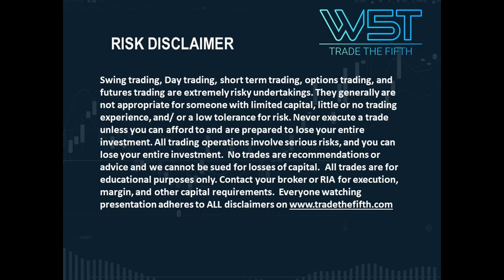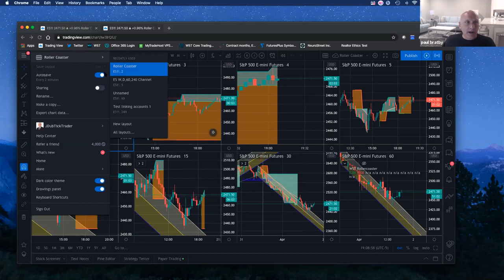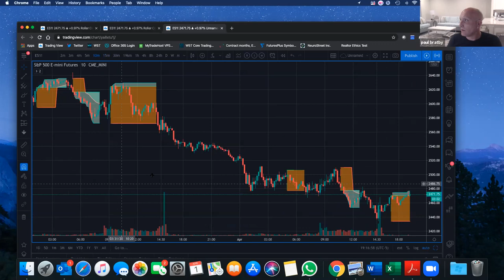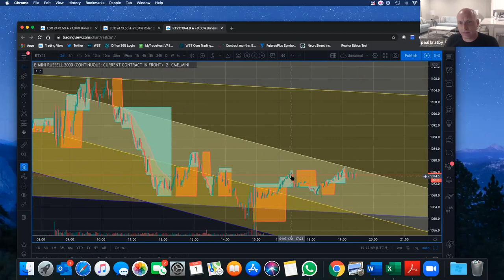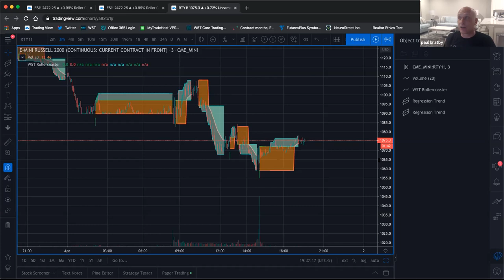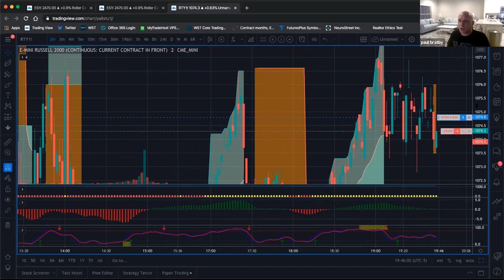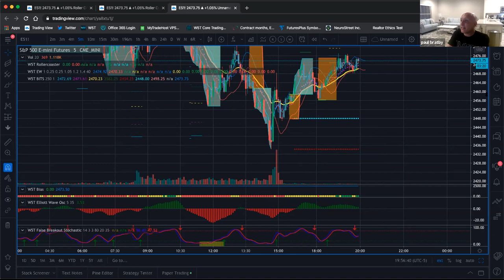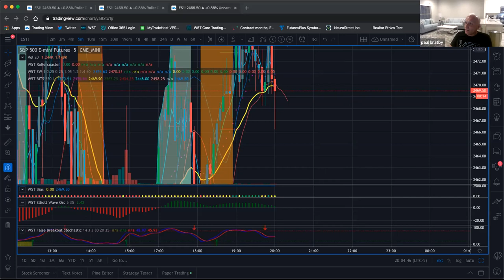🆕TradingView 👉 Tradingview Tutorial - Watch Now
A recording of our live TradingView webinar with Q&A

Risk Warning.

Hypothetical Performance Disclosure: Hypothetical performance results have many inherent limitations, some of which are described below. no representation is being made that any account will or is likely to achieve profits or losses similar to those shown; in fact, there are frequently sharp differences between hypothetical performance results and the actual results subsequently achieved by any particular trading program. One of the limitations of hypothetical performance results is that they are generally prepared with the benefit of hindsight. In addition, hypothetical trading does not involve financial risk, and no hypothetical trading record can completely account for the impact of financial risk of actual trading. for example, the ability to withstand losses or to adhere to a particular trading program in spite of trading losses are material points which can also adversely affect actual trading results. There are numerous other factors related to the markets in general or to the implementation of any specific trading program which cannot be fully accounted for in the preparation of hypothetical performance results and all which can adversely affect trading results. Past performance is not necessarily indicative of future results. View our proprietary trading software and trading indicator suites -

If you like what you see, join the W5T community webinars today for free Risk Disclosure